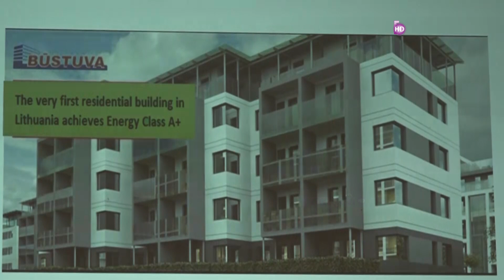खुसीको खबर बन्नेभो २४ दिनमै घर || Ramailo TV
You Can Also Watch This Program At Dish Home's Channel No.104 SD \ 990 HD & SIM TV.

Editor : Himal Saud
Content / Social Media Manager: Sushil Barali
Makeup: Sushma Karki

[यस च्यानल मा रहेका गीत, संगीत तथा Video हरु कपि, Download गरी अन्य Channel मा upload गरेको पाएमा प्रचलित कानुन बमोजिम कडा भन्दा कडा कारबाही गरिनेछ । Embedding to a website is allowed.]Ramailo TV  Presents:-